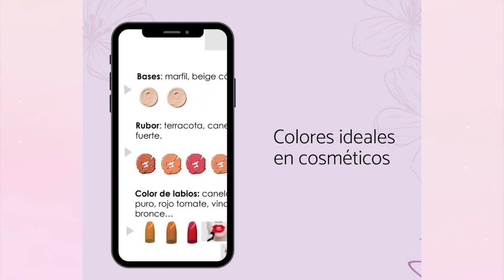COLORIMETRIA - MAR CAMPOS